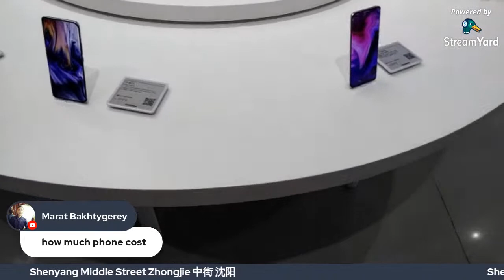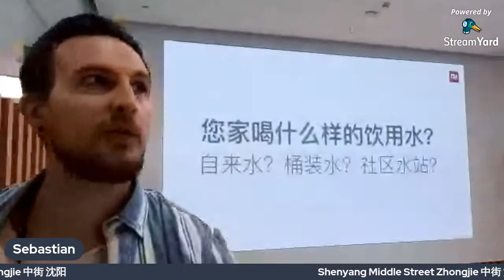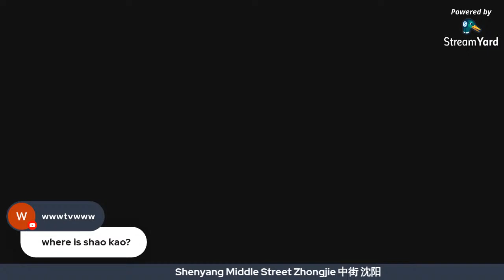Shenyang Middle Street Zhongjie 中街 沈阳 Shopping in China and chinese street food 街头食品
Hello and welcome back to another Livestream and this time we go (again) to the middle street in Shenyang. Just a good place to go to check some foreign brands and how they're doing.